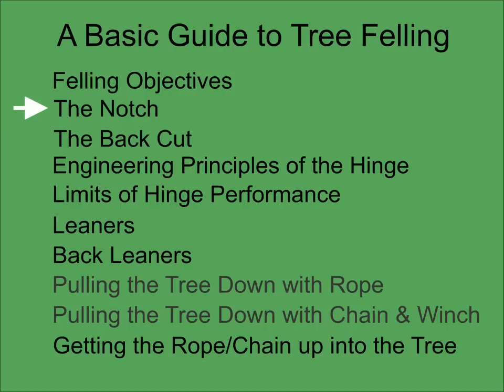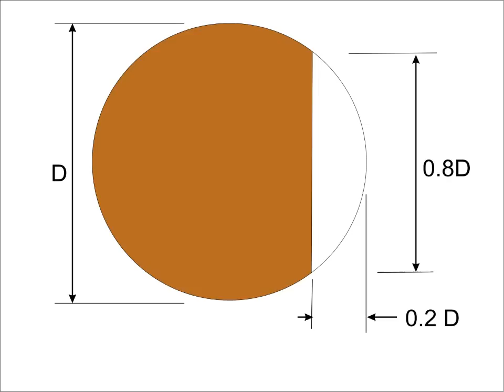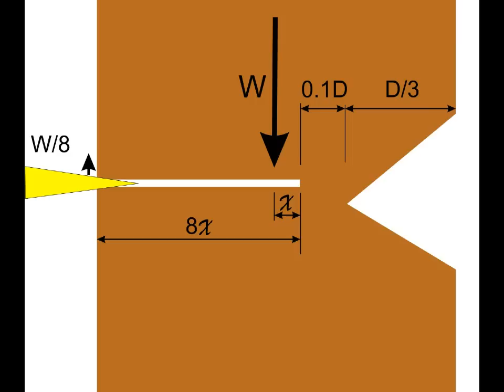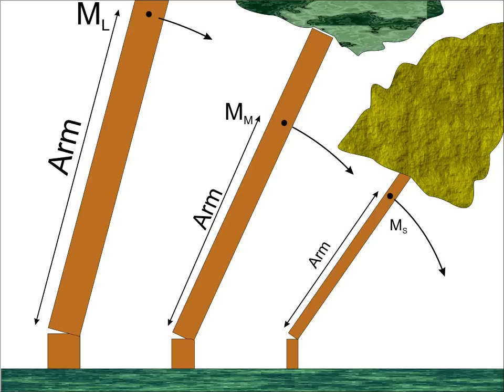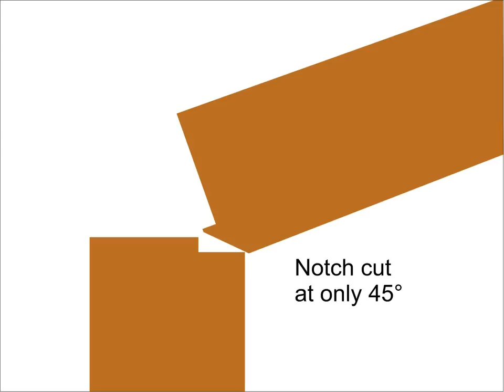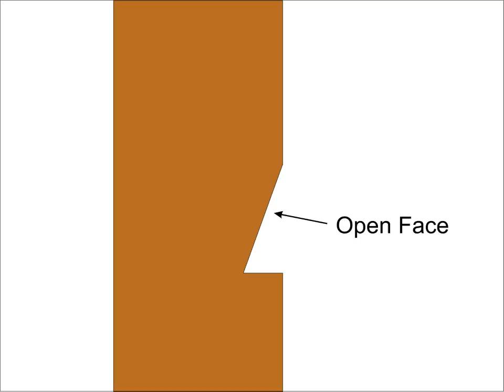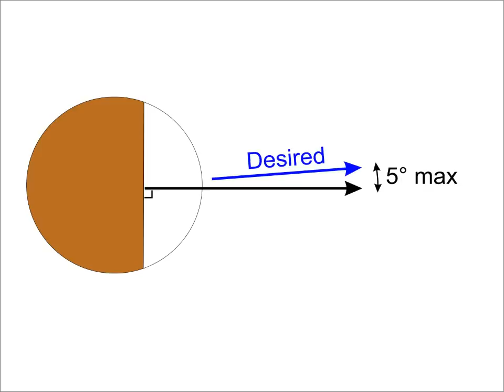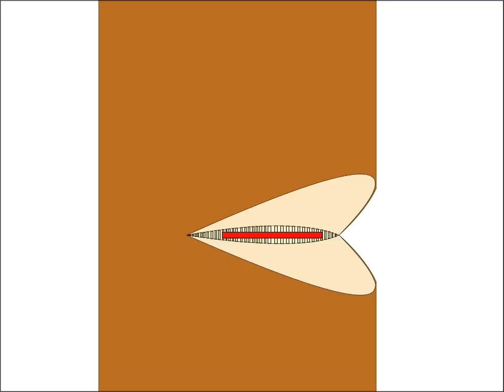The_Notch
Part of an introduction to the science behind tree felling, this video covers hinge terminology and offers a basic explanation of what to aim for.